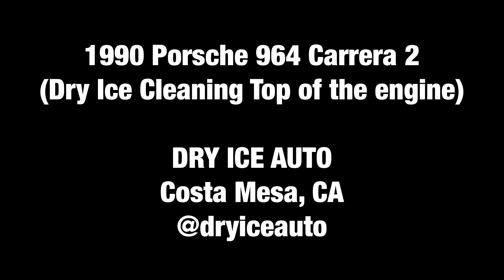The BEST Way to Clean ENGINE! DRY ICE CLEANING 1990 Porsche 964 Carrera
We  believe that we are a very unique detailing studio that is specialized in DRY ICE CLEANING and PAINT RESTORATION DETAIL.

Main services:
Dry Ice Blasting
Paint Correction
Ceramic Coating Paint Protection Film (aka Clear-bra)

Our shop is located in sunny California. We have one location with two different businesses which is I AM DETAILING (High-End Car Detailing) and DRY ICE AUTO which offer a new and better way to clean Undercarriage or Engine bay on your car without using chemicals or water.

I AM DETAILING & DRY ICE AUTO

Address:  1638 Babcock Street, Costa Mesa, 92627 CA